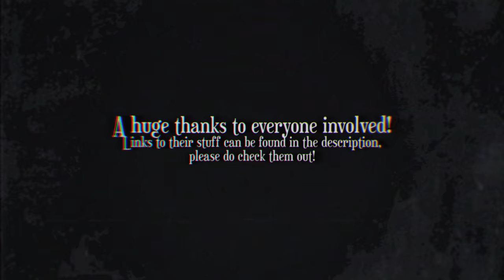Pony & Boy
Have you ever heard the story about the pony & the boy?